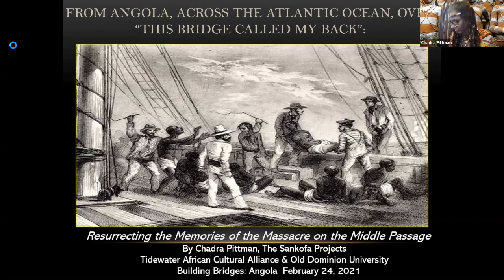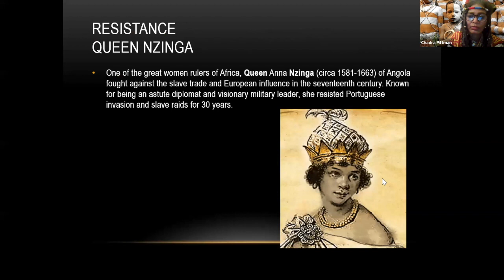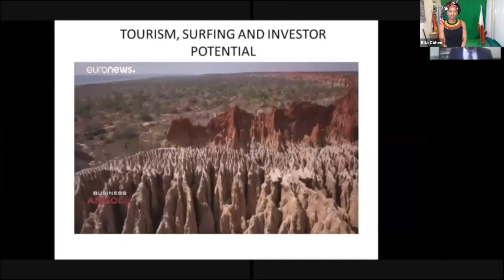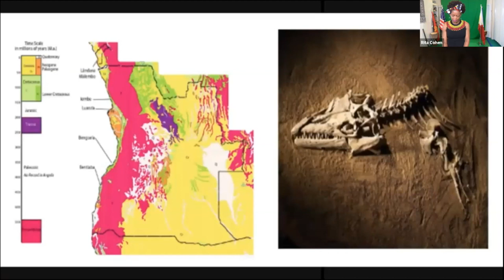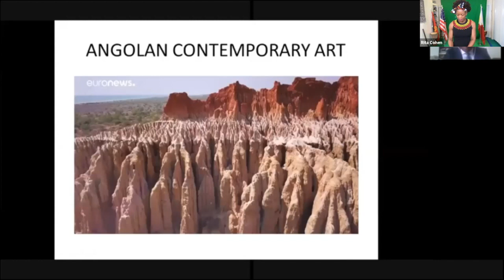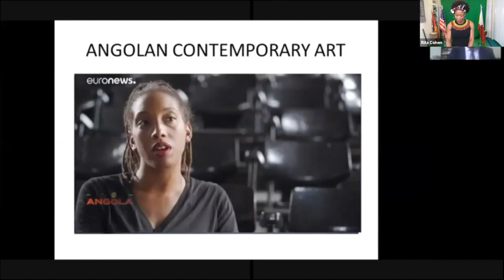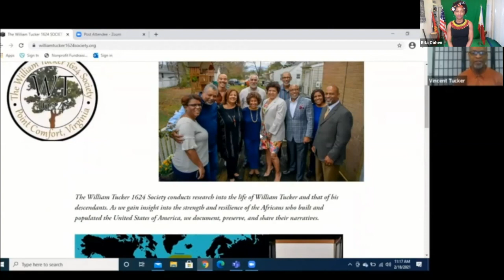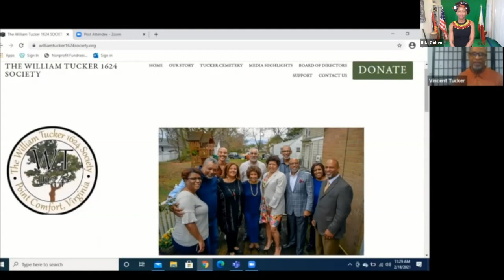Building Bridges: Angola Presentation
On Wednesday, Feb. 24, 2021, the Tidewater African Cultural Alliance presented Building Bridges: Angola, A Virtual Experience, as part of Old Dominion University's Black History Month calendar of events. We were able to collaborate with the Embassy of the Republic of Angola to the United States; Sankofa Projects; Ocean Lakes High School Black Student Union and Tallwood High School African-Caribbean Club; the Tucker Family, descendants of the first African American child born in Virginia to Angolan parents; and professional African Dancers Mestre Petchu and Rita Addico Cohen and guests to present an interactive and informative experience that connects Angola and the Hampton Roads, VA region - from 1619 to the present.

We thank Hampton, VA Mayor Donnie Tuck for his presence and words, as well as Virginia Beach Mayor Bobby Dyer; and everyone who was able to join the Webinar. to stay updated and join our Mailing List!